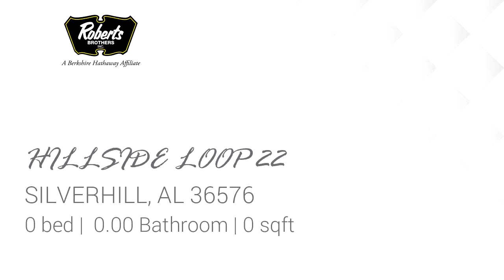Lots And Land for sale - HILLSIDE LOOP 22, SILVERHILL, AL 36576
DO NOT MISS OUT ON THIS BUILDING SITE! ~ FABULOUS HILL-N-DALE LOCATION NEAR SILVERHILL'S CHARMING CITY PARK AND NEAR ROBERTSDALE. GREAT BUILDING LOT IN LOVELY AND CONVENIENT HILL-N-DALE. THIS NEIGHBORHOOD IS HIGHLY SOUGHT AFTER; AND, THIS IS THE ONLY LOT AVAILABLE, NOW! COUNTRY, COMFY LIVING BETWEEN 2 CHARMING RURAL AREAS, THE QUAINT VILLAGE OF SILVERHILL AND THE TOWN OF ROBERTSDALE. LISTING BROKER MAKES NO REPRESENTATION TO ACREAGE ACCURACY. BUYER TO VERIFY.

Bedrooms: 0
Bathrooms: 0.00
Square Feet: 0
Price: $41,900

For more information about this property, please contact Helen Clair Wallace at or . You can also text 4911845 to 67299.